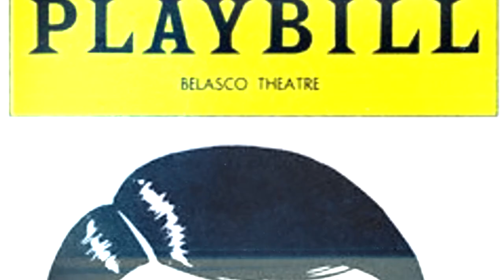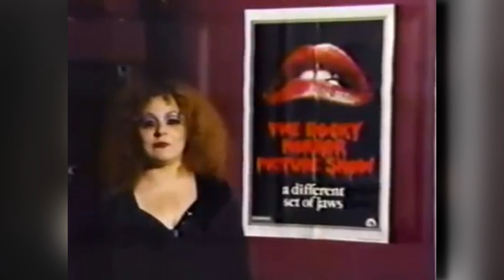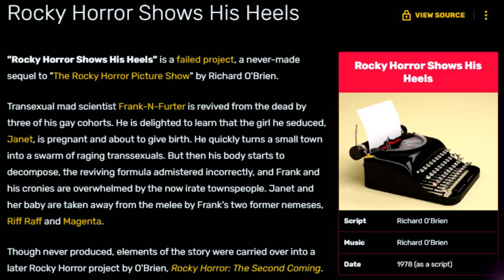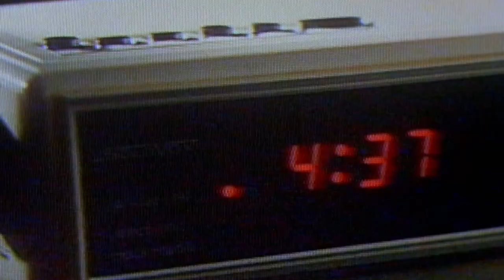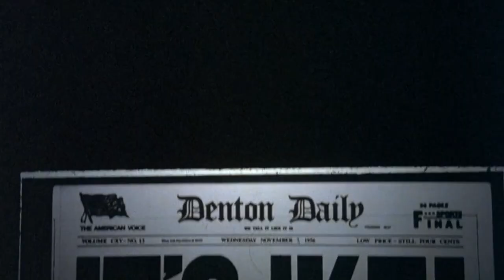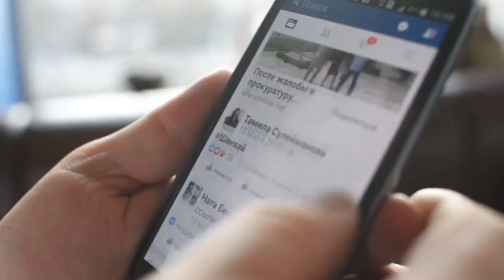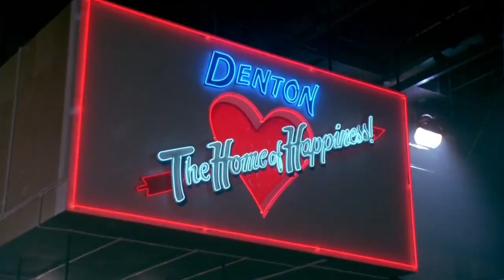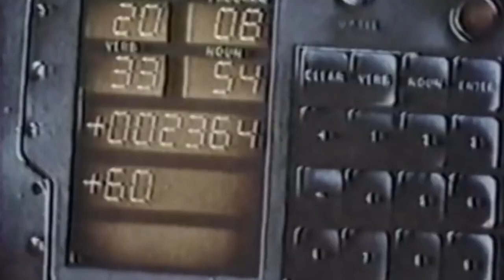Why 'Shock Treatment' FAILED as a Rocky Horror Sequel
Rocky Horror has become one of the most successful camp musicals to come out of the 70s. It gained a large cult following with the late-night crowd, had several failed follow-up drafts and one official "sequel." In this video, we break down the timeline and find out why Shock Treatment (unfortunately?) never quite lived up to the hype and craze that its predecessor spawned. Enjoy!

🎶 MUSIC CREDITS🎶
► The Who - Baba O'riley
► prod. grayskies
► prod. bloom
► prod. ERLAX
► prod. cristalbeach
► prod. OMNIS VOS SCIO
► prod. perpetualll
► prod. Aim To Head Official

~CHAPTERS~
00:00 Intro
00:52 The History of Rocky Horror
01:14 What is The Rocky Horror Picture Show?
02:56 My Rocky Horror Hot Take
03:39 Overall Thoughts
03:58 Rocky Horror TV Remake
05:14 Midnight Screenings & Cult Success
06:39 Rocky Horror Shows His Heels
07:47 Shock Treatment (Early Development)
08:35 Shock Treatment (Reception)
09:39 Plot Breakdown & Analysis
15:00 Criticisms
20:41 Overall Thoughts
21:24 Revenge of the Old Queen
22:38 Rocky Horror The Second Coming
23:22 Outro